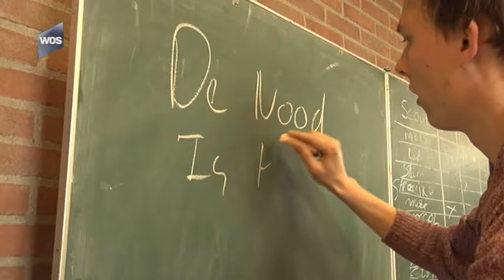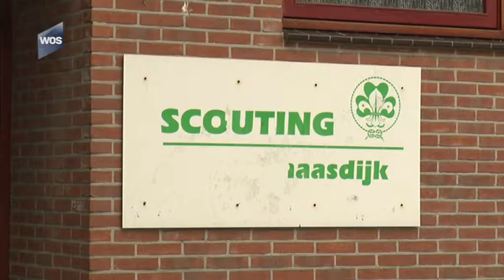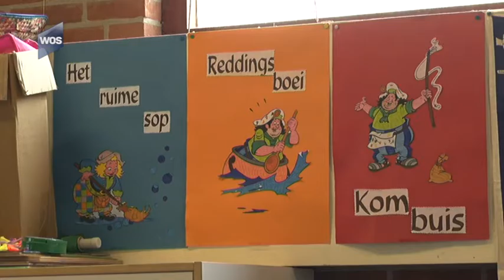Onzekere toekomst Scouting Maasdijk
De toekomst ziet er somber uit voor scouting Maasdijk. Als er niet snel nieuwe leiders bij komen, dan is het na ruim veertig jaar gedaan met de afdeling. Leider Maurits de Koning doet daarom een dringende oproep voor nieuwe aanwas.